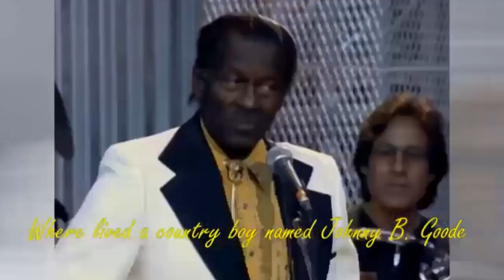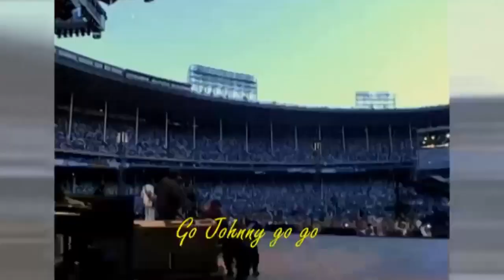Chuck Berry Johnny B Goode Lyrics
With Bruce Springsteen & the E Street Band
This song is quite literally out of this world.

Charles Edward Anderson Berry (October 18, 1926 – March 18, 2017) was an American singer, guitarist and songwriter who pioneered rock and roll, nicknamed the “Father of Rock and Roll” ", he refined and developed rhythm and blues into the major elements that made rock and roll distinctive with songs such as “Maybellene” (1955), “Roll Over Beethoven” (1956), “Rock and Roll Music” (1957) and “Johnny B Goode” (1958). Writing lyrics that focused on teen life and consumerism, and developing a music style that included guitar solos and showmanship, Berry was a major influence on subsequent rock music.

Active years 1953 to 2017

Voyager 1 and 2 are space probes launched by NASA in 1977 to study the outer Solar System and interstellar space beyond the Sun's heliosphere.
Voyager 1 was launched 16 days after its twin voyager 2. Voyager 1 has been operating for 45 years, 8 months and 21 days as of May 27, 2023.
Each Voyager space probe carries a gold-plated audio-visual disc, should the spacecraft ever be found by intelligent life forms from other planetary systems. The disc carries photos of the Earth and its lifeforms, a range of scientific information and spoken greetings. Also carries a medley, "Sounds of Earth," that includes the sounds of whales, a baby crying, waves breaking on a shore, and a collection of music including Chuck Berry’s Johnny B Goode.

1 Clip from Back to the Future

2 Chuck Berry with Bruce Springsteen
   The Rock and Roll Hall of Fame 1995
Song   Johnny B Goode
Artists   Chuck Berry, Bruce Springsteen & the E Street Band